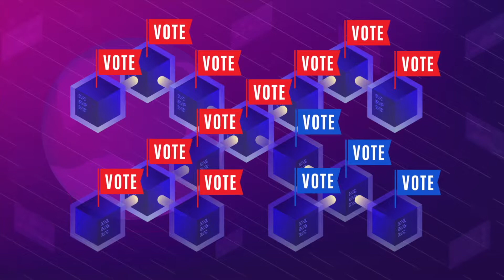2.1.2. How Is Blockchain Governed